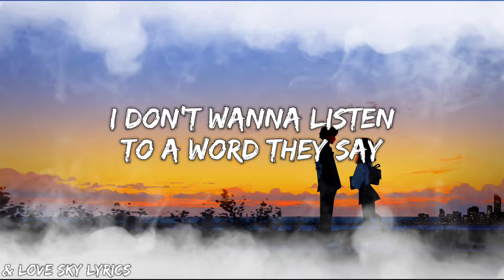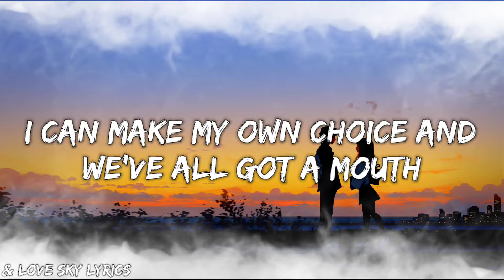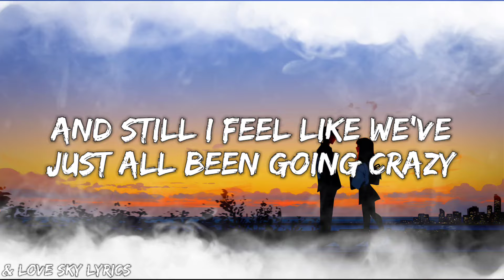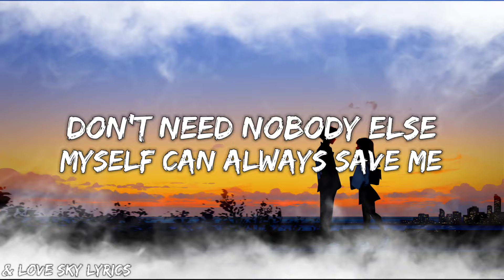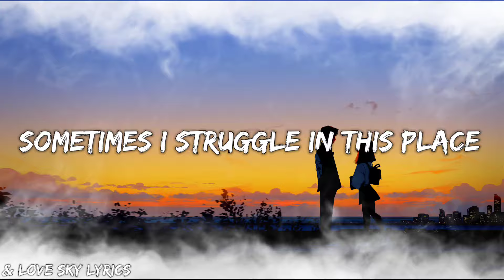NEFFEX - Struggle (Lyrics)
Lyrics
Oh, growing up ain't easy
Too many things to do weekly
Too many thoughts to think deeply
Too many thoughts to be sleeping, yeah
Oh my god, I'm not eating
I feel so empty, I'm receding
And all of my friends are misleading
All of these posts and
The lives they're leading, yeah
Oh, no way
I ain't gon' stand for this today
I'ma keep my head down, I'm okay
I don't wanna listen to a word they say
Uh, and we all know fear is a slogan, yeah
And we all feel broken, yeah
And we all outspoken
Need someone who can just go show them
Sometimes I struggle in this place
Been in circles several days
Never knowing the right way hmm, yeah
People look the other way
And we all deal with our pain oh, yeah
No, I'm not down, no, I'm not out
If I got a voice they gon' hear me shout
I can make my own choice and
We've all got a mouth
I'ma make noise, yeah, that I don't doubt
I don't feel failure, not yet
Mistakes, they make ya better, don't regret
And like Drake's said, man, I'm upset
Too many people out here
Wasting their breath, yeah, yeah
And still I feel like we've
Just all been going crazy
Too many people need to
Find themselves some safety
Just take control of your life
It's all day to day, yeah
Don't need nobody else
Myself can always save me